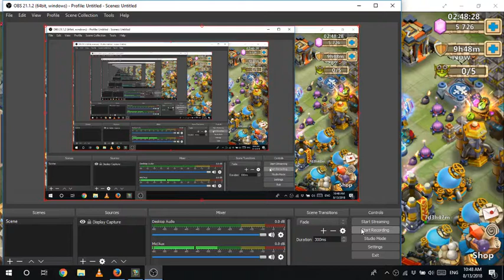My Dove #2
Look to her hit, damme